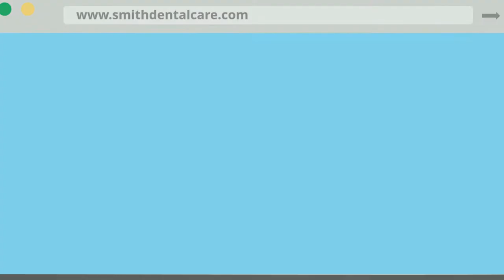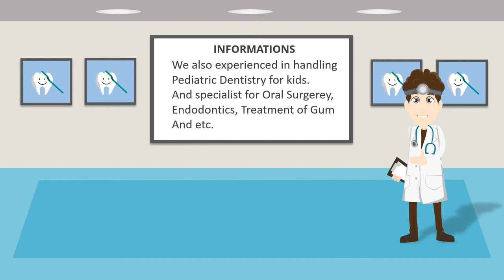Jasa Produksi Video Pemasaran Produk Konvensional, Hasil Bumi dll ; Hub Kami di Ragunan, Jakarta